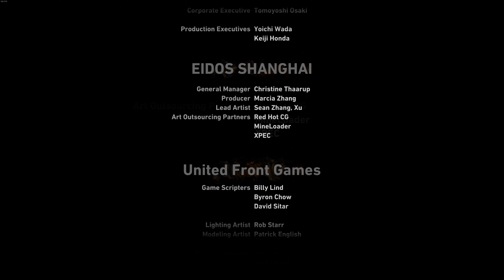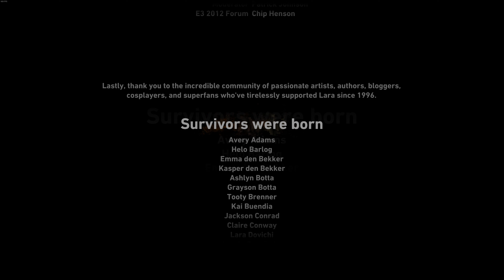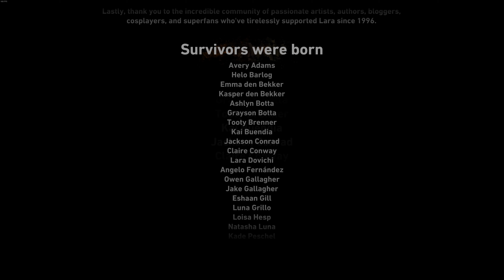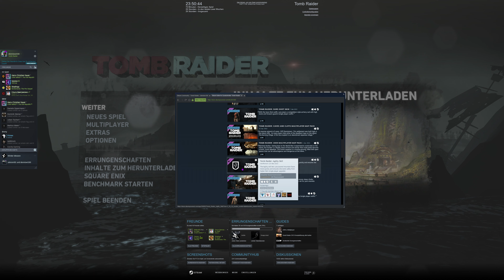Extras | Let's Play Tomb Raider #46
Ich: 1b0c5fb8
Mein Cousin: 386c7b96
Zweitaccount: 18411889